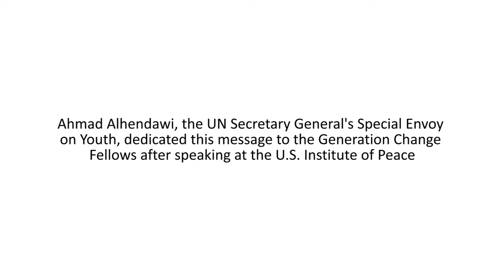UN Youth Envoy's Message to Generation Change Fellows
Ahmad Alhendawi, the UN Secretary General's Special Envoy on Youth, dedicated this message to the Generation Change Fellows after speaking at the U.S. Institute of Peace on June 14, 2016.